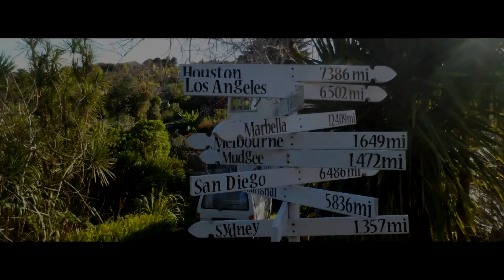NEW ZEALAND : Daytrip at Waiheke Island "french riviera" (videos and pictures)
Waiheke island was plan at the last minute!!! with alex and vic but finally NO REGRET!!
Sunny beautiful day the coastal part was amazing and we enjoyed some nice adventures into the lands part!!
Enjoy this diaporama!

(Pakdi Nemsta)